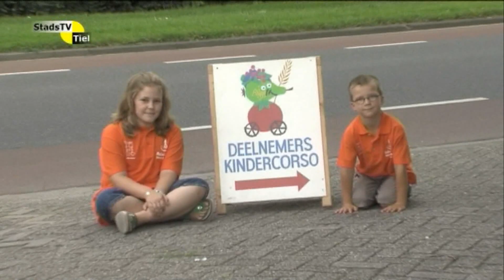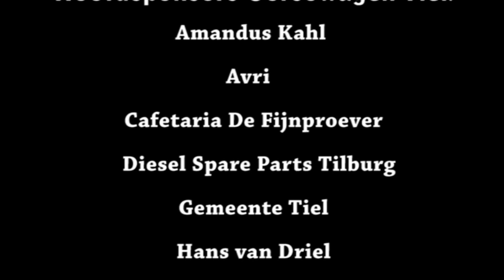FruitcorsoTV Tiel 2012 • Tiel/Drumpt/Kindercorso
Ditmaal ging het team van CorsoTV naar de bouwplaats in Tiel. Daar bezochten ze de verrichtingen van de bouwverenigingen van Tiel en Drumpt. Daarnaast is er in deze aflevering aandacht voor het kinder